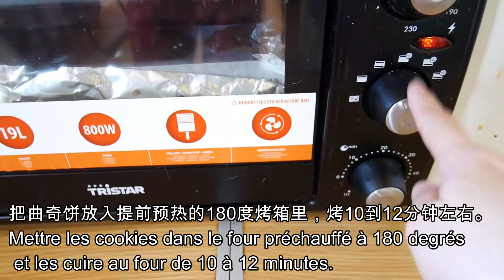Recette de cookies simple et facile, la meilleure recette de cookies avec peu de sucre, 如何做曲奇饼,曲奇饼食谱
Dans cette vidéo, je partage avec vous une recette de cookies simple et facile, la meilleure recette de cookies avec peu de sucre.
Voici les 7 ingrédients 7种食材:
100 g de chocolat 100克巧克力
150 g de farine 150克面粉
85 g de beurre 85克黄油
Un oeuf 一个鸡蛋
1 sachet de levure chimique 一包酵母粉
1 sachet de sucre vanillé 一包香草味的糖
40 g de sucre 40克白糖
½ c à café de sel 半咖啡勺的盐

Russell Hobbs 19750-56 Cuiseur Riz 1,8L：
Mini cuiseur à riz 350 W：
Blender Smoothie 1.25L
Defroisseur Vapeur Homeslct Fer à Repasser Portable ：

Livres proposés pour apprendre le chinois:
Chinois débutant, une leçon par jour：
Le chinois pour tous: Écriture, Grammaire, Vocabulaire
Petite méthode pour apprendre le chinois
Le chinois pour les Nuls
Cahier d'écriture Chinois